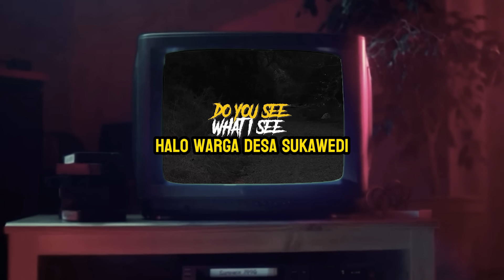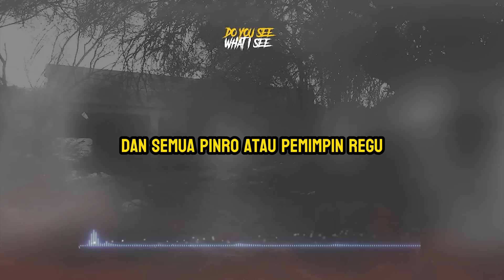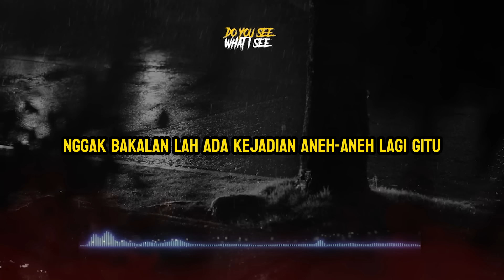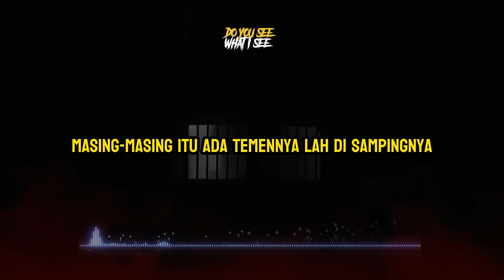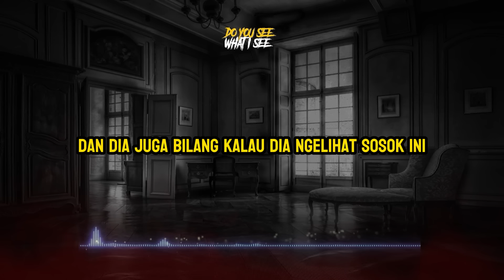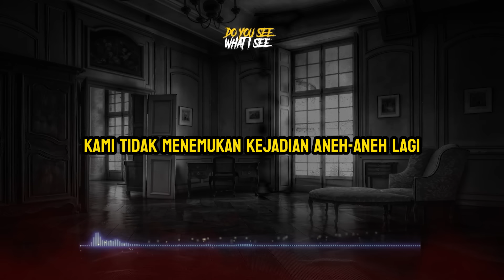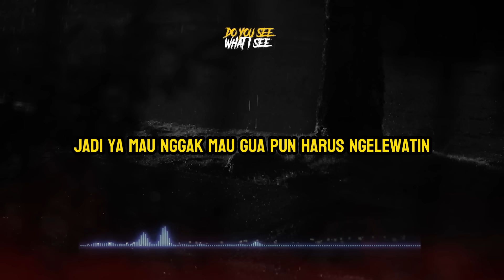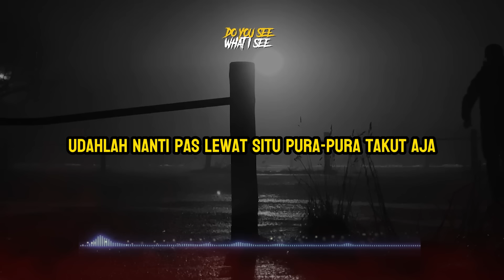PELANTIKAN PRAMUKA by Denz